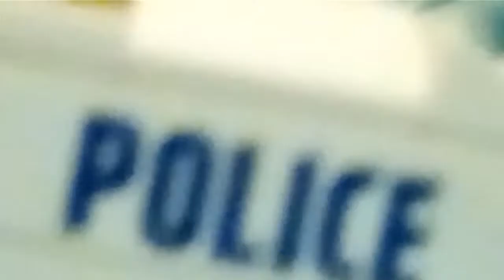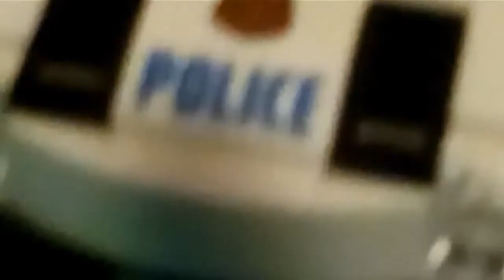Lego police van and car plus funny skit